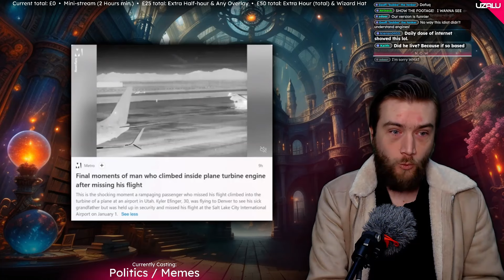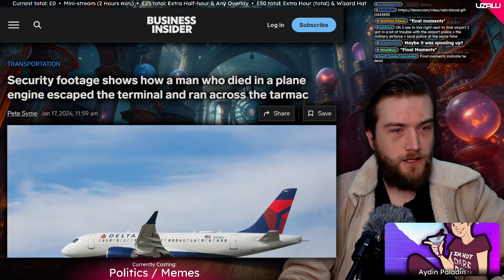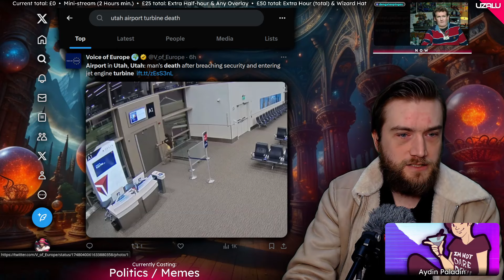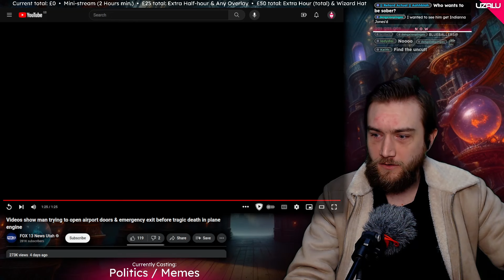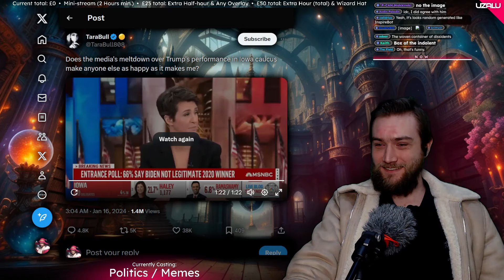Plane Turbines and Darwin Awards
Clip taken from: Milei vs. Davos 18/01/24

Friends in this video: @AydinPaladin